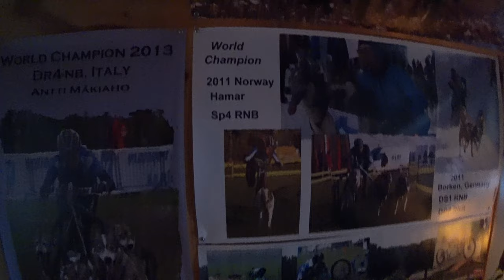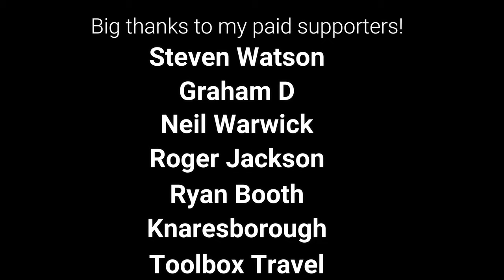Racing Siberian Huskies in central Finland - The Lake Lands of Finland - Travel Guide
Siberian Huskies have been pulling man for thousands of years and yet recently I had the pleasure of being pulled by some of the finest dogs on our icy planet.  Not only did I get dragged by these Siberian huskies faster than sonic on speed I got to race these huskies around the lakes of Central Finland.   This is a brief video I made of the fine Siberian Huskies in Central Finland I met courtesy of the hospitality from McAhon Kennel near Jyväskylä.

My view is entirely my own and anything shown is because of my honest opinion on the experience and the encounter.  If you would like to experience something similar - may I direct you - I am not paid nor am I sponsored by Mc Ahon Kennel - I simply enjoyed my time there and I generally would recommend it.

I'm The Wondering Englishman - I spend my days wondering what places are like and what wonders they may have to offer.  My YouTube Channel focuses on Travel content  - taking in the wonders of the world.  However, I also cover Politics, World Events & Techno!  Not your typical (everything is great) travel vlog channel!  I've produced over 350+ videos so there is a fair amount of content to check out should you be interested.   Thank you kindly for watching, commenting, liking✅, and even sharing these videos I try to respond to every comment.

Timestamps
00:00 - The howl of the Huskies
01:23 - Pit stop
02:15 - Liquorice
03:30 - Arrive at McAhon kennel and meet the Huskies
04:32 - How old can a Husky live for?
05:10 - Why do Huskies have different coloured eyes?
05:40 - Siberian Huskies with us for thousands of years
06:04 - What temperature can Huskies withstand?
07-15 - Huskies and Game of Thrones
08:10 - Dogs mark their territory
09:24 - Huskies need regular grooming
10:12 - Putting on the Harness to race
12:10 - Not all will race today
13:55 - Husky starting grid
15:46 - Getting to race Siberian Huskies
19:13 - Racing Dogs
20:55 - Time to warm up
22:08 - Grateful for my experience

💷Joining the Channel - where you will gain access to badges - if you sign up to the second tier I will send you a postcard every month

I'll be sure to mention you in the credits of upcoming videos.

🚕 BOLT  -   Use My Code  -  "FRSPZGJ4I” - £12 /$20 Credit 🚕

To find the cheapest flights in Europe I recommend using Skyscanner 💷

LEGIT - FREE MONEY - ENDORSED BY THE WONDERING ENGLISHMAN
***UK residents Only*** Depoist £1 to get a free stock worth up to £200

🎵 Songs for your next YouTube video? - Use the link for a Free Track 🎵